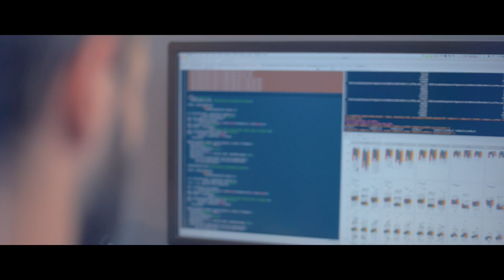2016 Promotional Film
The Francis Crick Institute is a biomedical discovery institute dedicated to understanding the fundamental biology underlying human health and illness. Our work is helping to understand why disease develops and to translate this into new ways to prevent, diagnose and treat illnesses such as cancer, heart disease, strokes, infections, and neurodegenerative diseases.